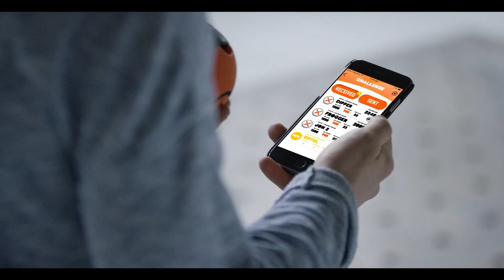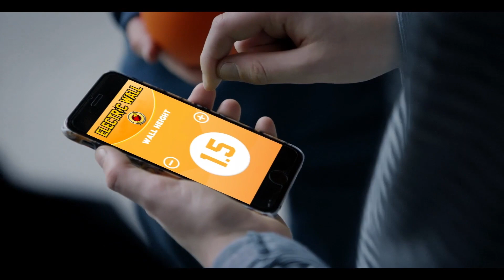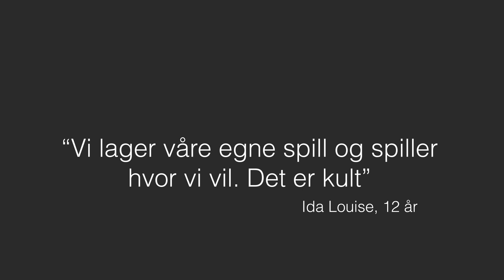Playfinity film 20180308 HD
Den nye greia som gjør det gøy å leke ute igjen!
Kjøp her.
fnd.uz/playfinity